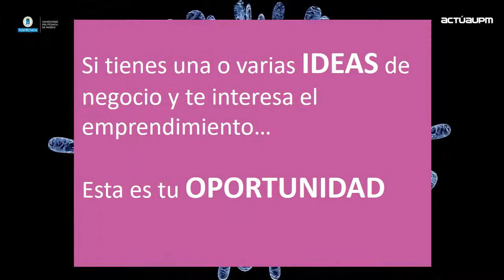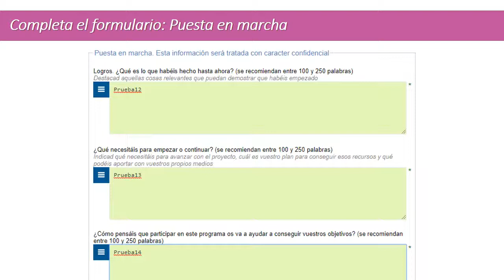Instrucciones Inscripción 16 actúaupm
Consejos para rellenar paso a paso el formulario de inscripción en la 16 Competición actúaupm